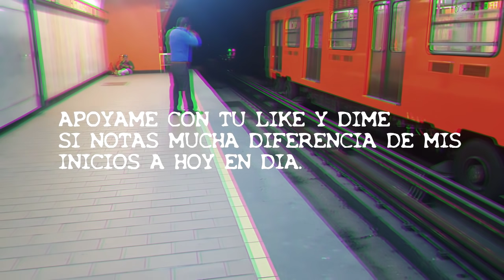LEYENDA URBANA DEL METRO: ROSARITO SANCHEZ LA NIÑA C4NYB4L DEL METRO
ESTA ES UNA LEYENDA DEL METRO DE LA CIUDAD DE MEXICO SIN DUDA LA MAS ANTIGUA QUE HAY SOBRE EL TRANSPORTE COLECTIVO, UNA POR DEMAS INTERESANTE Y ESPELUZNANTE.